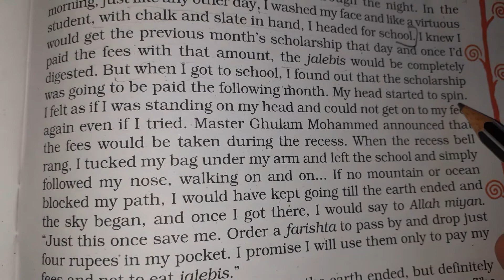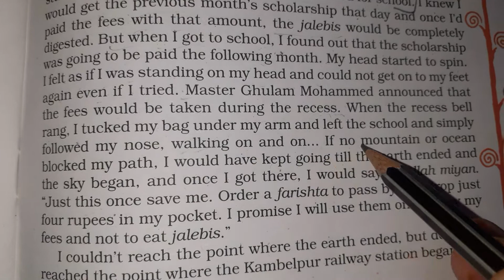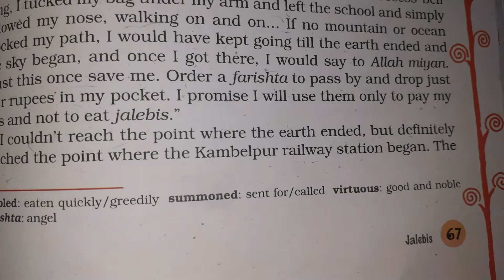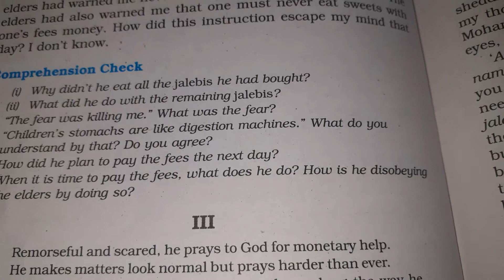Ch 8 (Jalebis)part 4